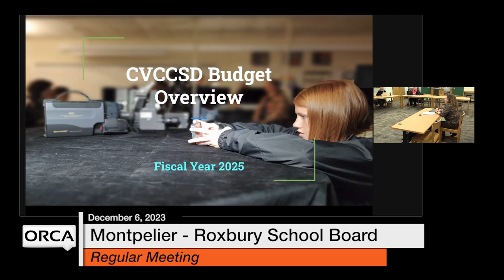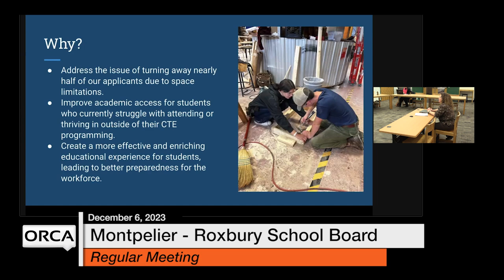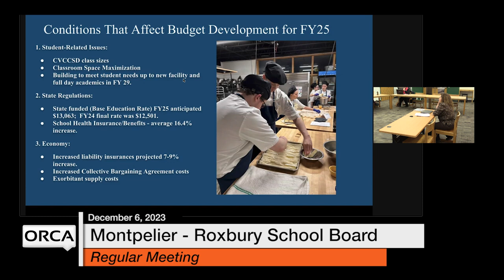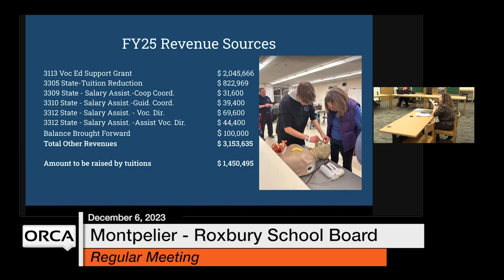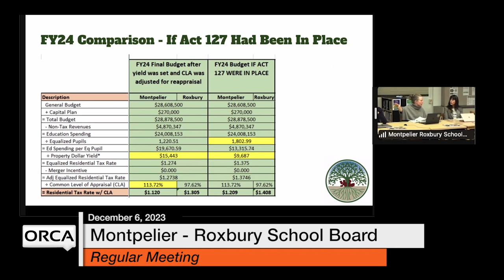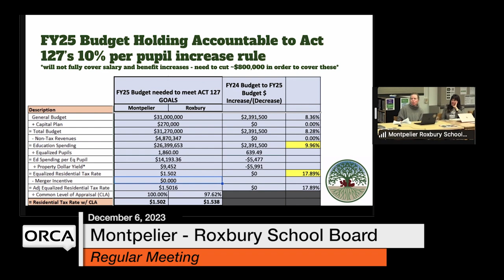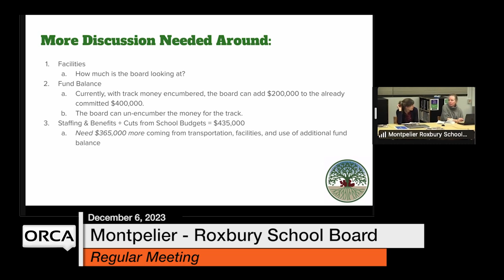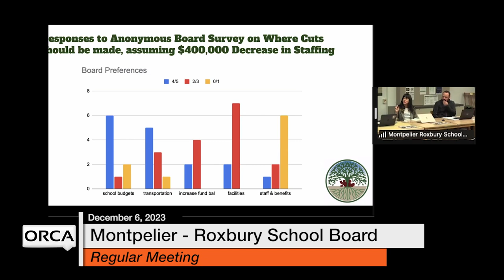Montpelier-Roxbury School Board - December 6, 2023 [MRSB]